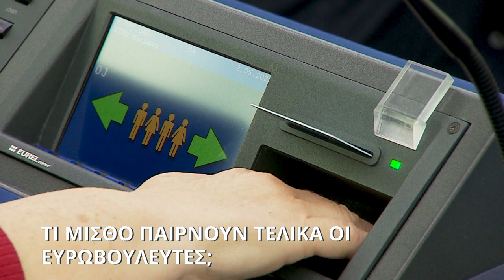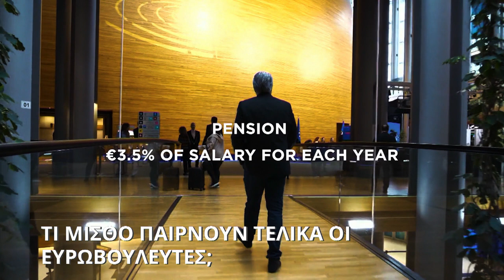Πόσο αμείβονται οι ευρωβουλευτές;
Ημερήσια επιδόματα και προβλέψεις: το Euronews αποκαλύπτει όλα τα προνόμια που μπορούν να περιμένουν οι νεοεκλεγέντες νομοθέτες που συνεδριάζουν αυτή την εβδομάδα γα πρώτη φορά μετά τις ευρωεκλογές.